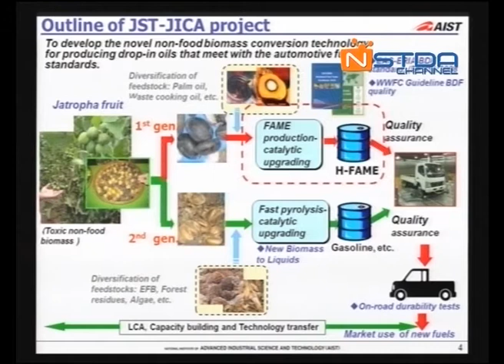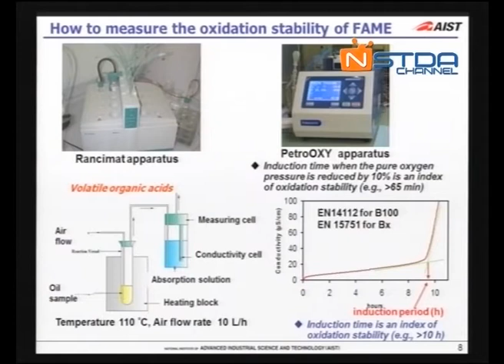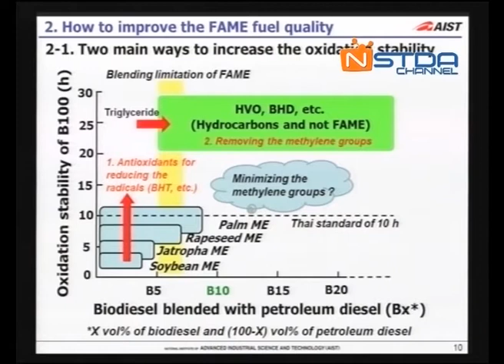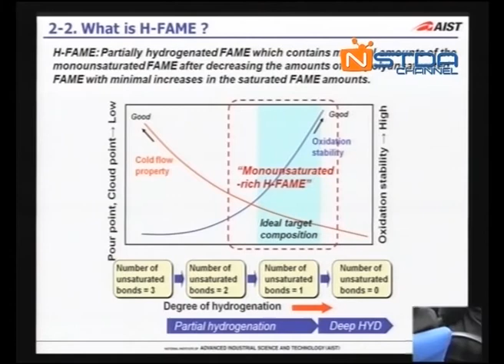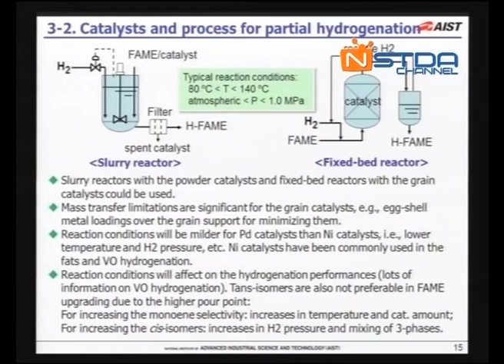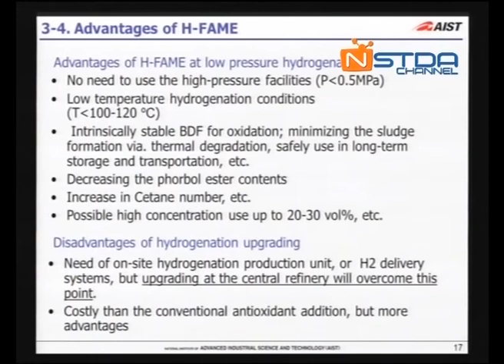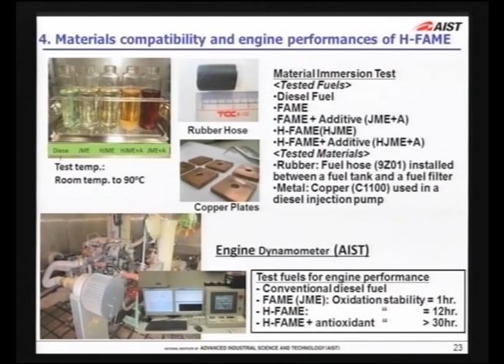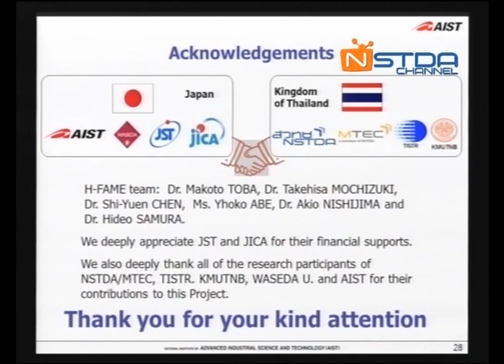โอกาสหรืออุปสรรคของอุตสาหกรรมไบโอดีเซลไทยในประชาคมอาเซียน ? (2/7)